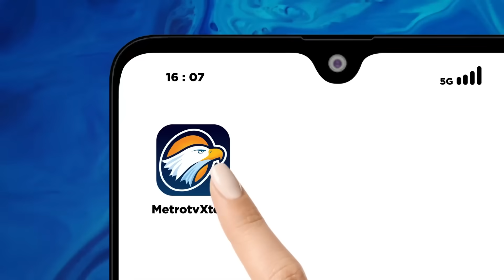Rumah Firli Terhubung dengan Ruko?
MetroTV, Rumah Firli Bahuri di Villa Galaxy diduga terhubung dengan sebuah ruko yang terletak di belakang rumah Firli. Berdasarkan keterangan ketua Rt setempat Firli memasuki rumahnya melalui ruko tersebut.